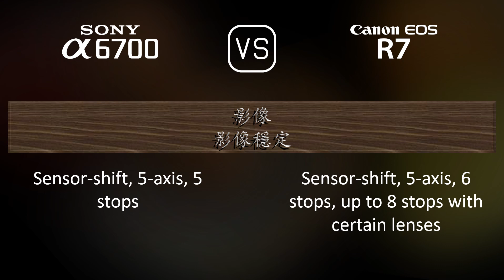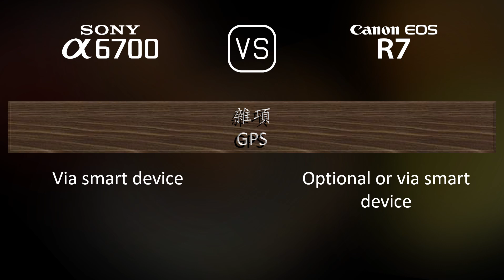Sony A6700 與 Canon EOS R7 的規格比較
本片是 Sony A6700 與 Canon EOS R7 的功能概述和規格比較 (comparison of specifications)，希望對您有所啟發。感謝您的支持。

00:25 推出
00:33 機身
00:40 影像感測器
01:01 影像
01:16 光學與對焦
01:41 屏幕
01:58 取景器
02:13 攝影功能
03:06 錄像功能
03:20 儲存
03:24 連接性
03:49 物理特性
04:07 雜項